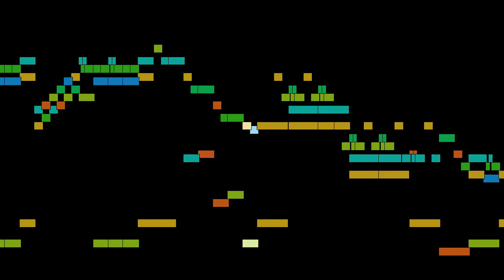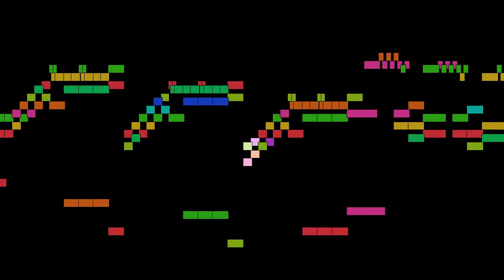Domenico Scarlatti - Sonata in C major, Allegro, Sonatas for harpsichord